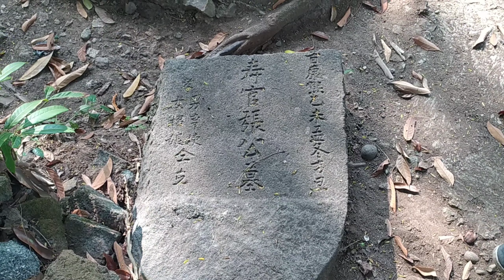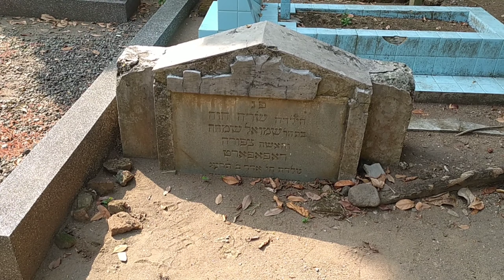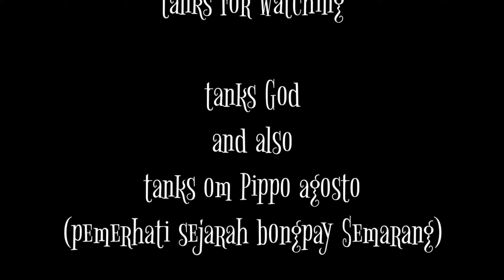Akhir dari perjalanan ini/kelak kita akan kembali bersama "mereka" /(part5)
inilah akhir dari bagian perjalanan kita kali ini menyusuri pemakaman umum bergota semarang.satu pesan untuk kita,tidak semua di dunia ini abadi dan kekal."mereka" pernah seperti kita mengisi hari-hari yang penuh makna,maka kelak kita akan sama seperti "mereka" saat ini dan lambat laun akan tersisa tinggal nama.